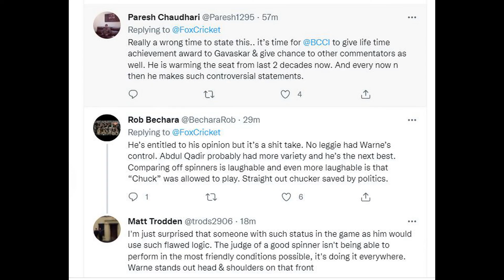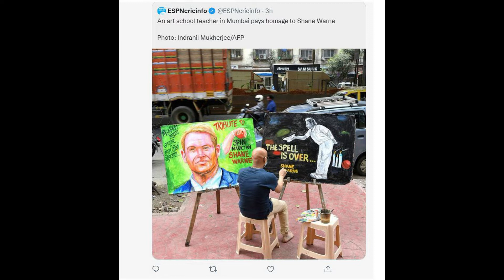Shane Warne was not the best says Gavaskar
Sunil Gavaskar has said that Shane Warne was not the greatest ever spin bowler and that Indian bowlers and Muralitharan were better than Warne. What do you think?